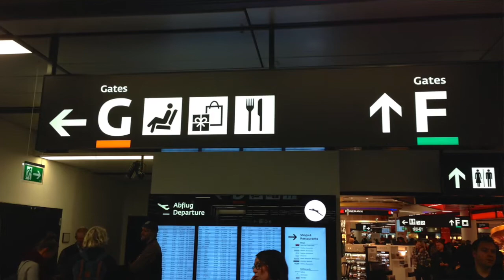Austrian Jingle Bells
My entry in the Austrian Airlines singandfly contest.

Here's the text:

December 2014
Dashing to V I E
Stress free on the CAT
To the gates we go
Laughing all the way … ha ha ha

Stopping for a drink
Oh what fun it is to fly on Aus - tri - an tonight
On Austrian tonight.

Buckle up
Please put your bags away
Look around for an exit
Floor lights show you the way …

Oxygen masks
Above your head
Life vests under your seat
Oh what fun it is to fly with a single malt served neat

No smo - king
Helps our air smell nice
So don’t tamper with the WC smoke detector device …

Now sit back
And relax
We’ll soon be underway
Oh what fun it is to fly on Austrian today
On Austrian today!